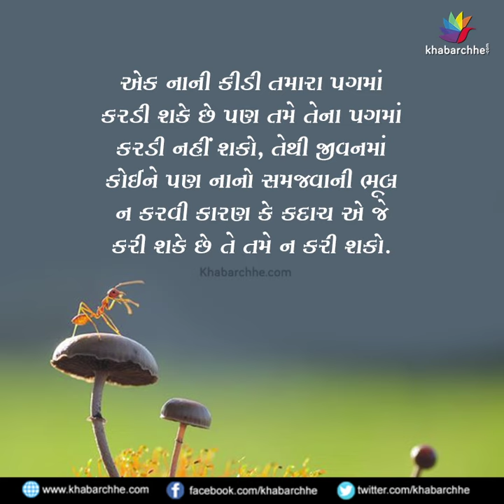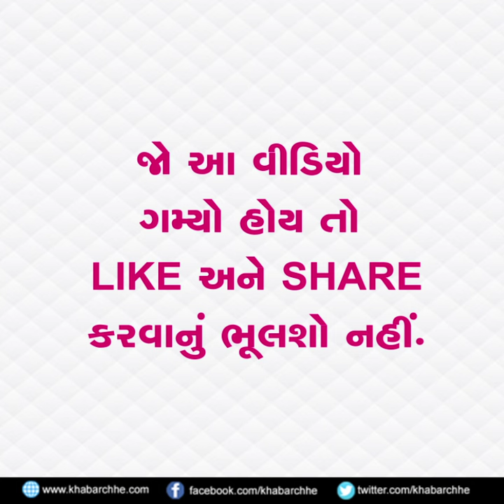Gujarati Suvichars Part - 5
Gujarati Suvichars, Quotes, Motivational Quotes, Inspirational Quotes, Gujarati Thoughts, Suvichar, Thoughts, Motivational Thought, Inspirational Thoughts